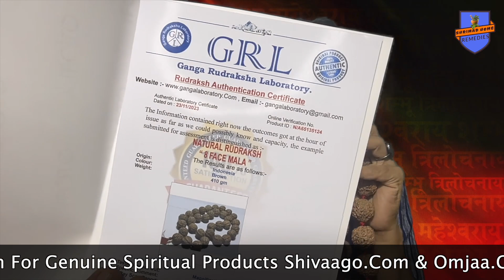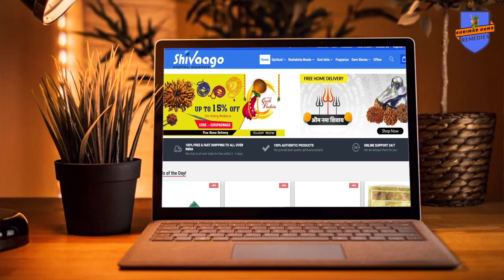8 मुखी रुद्राक्ष माला पहनने या घर मे रखने के लाभ/Benefits of 8 Mukhi Rudraksha Mala/ Rare Indnoesian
8 मुखी रुद्राक्ष माला पहनने या घर मे रखने के लाभ/Benefits of 8 Mukhi Rudraksha Mala/ Rare Indnoesian

8 mukhi rudraksha dharan karne ki vidhi
8 mukhi rudraksha ke faayede,
8 mukhi rudraksha benefits in hindi,
8 mukhi rudraksha,
Eight mukhi rudraksha mala,
8 Mukhi Rudraksha benefits,
Benefits of 8 Mukhi Rudraksha Mala,
Rare Indnoesian,
Rare Indnoesian bead,